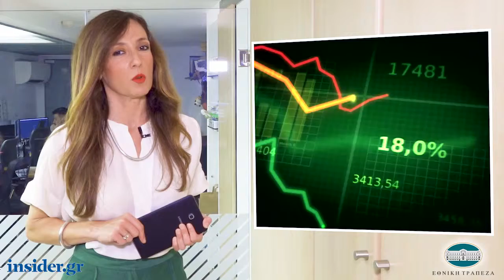Η οικονομία σε 1' από το insider.gr - 10/6/2019